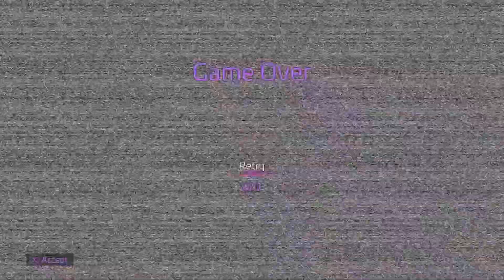Even though I love her I can't help but mess with her - Five Nights at Freddy's: Security Breach